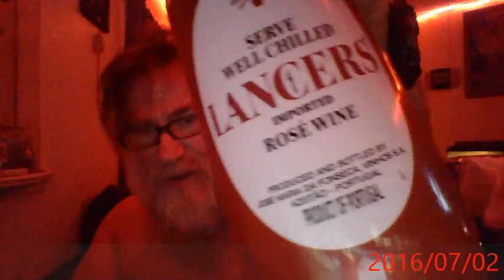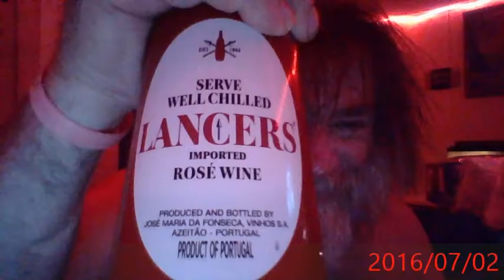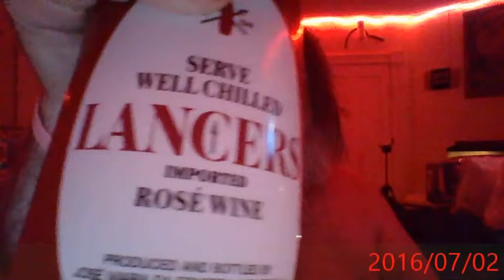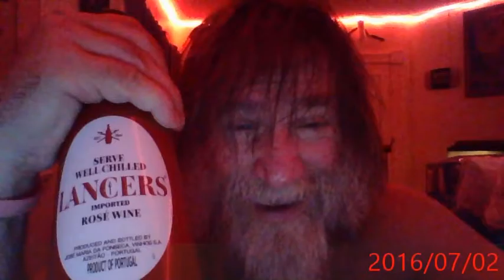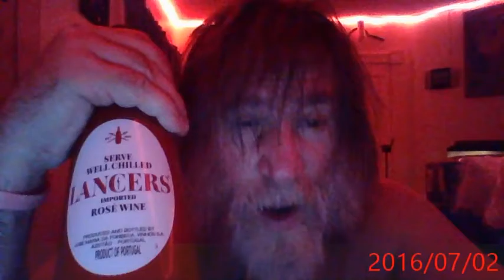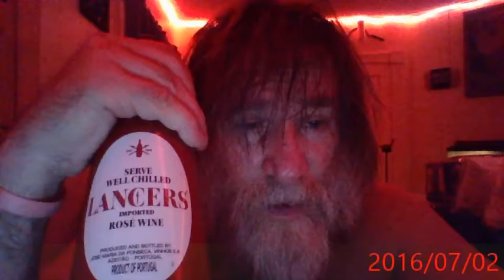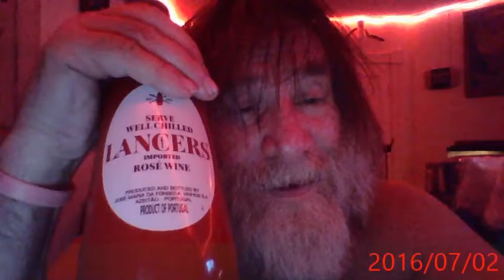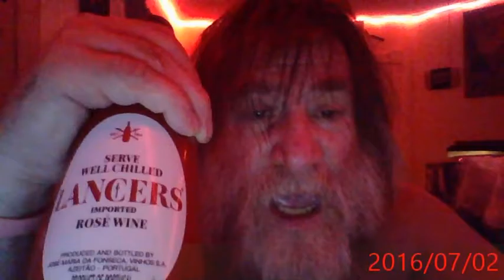Kish Trashing Time !!! & 4 th of july fire-work's at end !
YEAH ALL-MOST SMASH - DAMN !!! WELL I SAID !!!